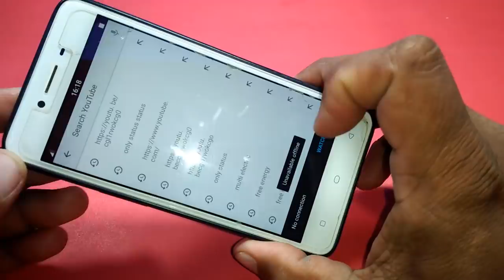get free internet without sim card and wifi router free internet technology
how to make free energy electricity generator using Magnet and copper wire self running 12v light Bu

make a free energy from magnets used light bulbs mix reggaeton 2018 hq easy way to